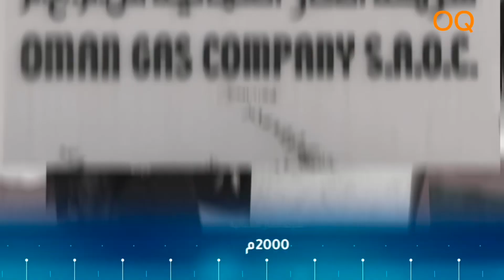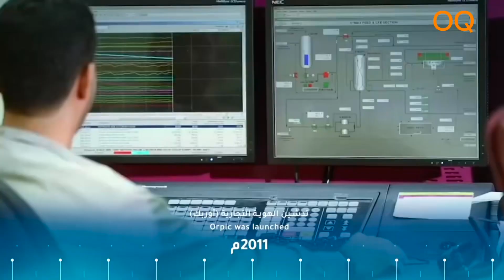OQ MAF Refinery 40 Years Story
Today 26–Dec-2022, OQ celebrated 40 years since MAF Refinery commissioned in 1982 as well as 8 years without LTI in the presence of Kamil Al Shanfari (OQ RPI MD), Said Al Mawali (MAF VP)
and Majid Al Saidi (HSSE VP). Here is the  summary of MAF refinery story.